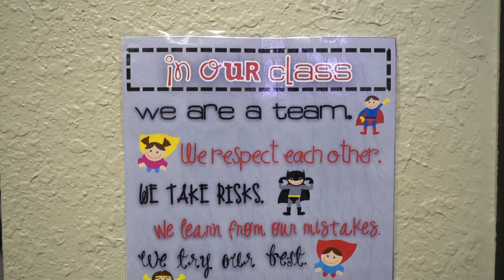2021 Teacher of the Year - Kalissa Stang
Special Education teacher Kalissa Stang was named Teacher of the Year for Bailey Elementary in 2021.